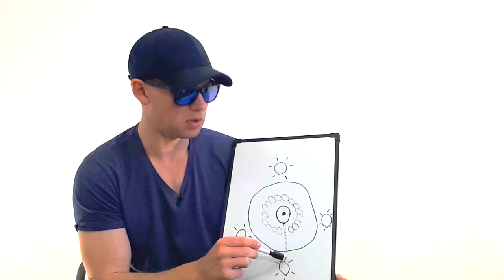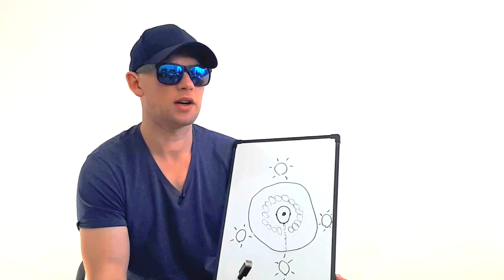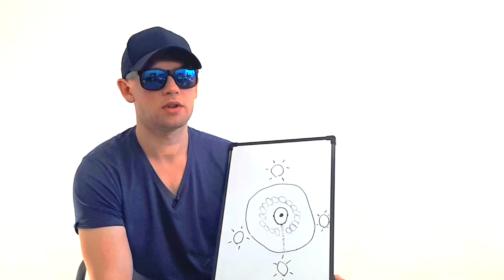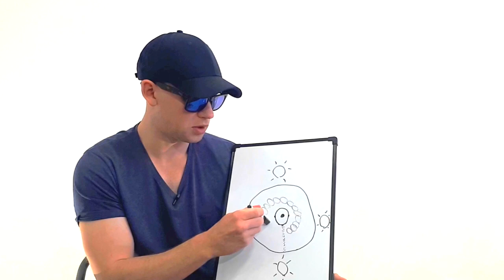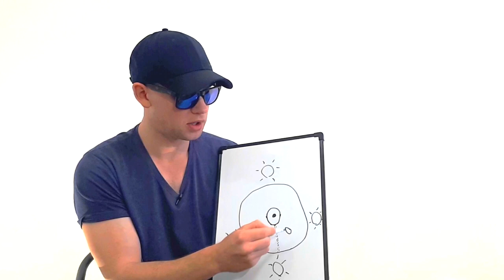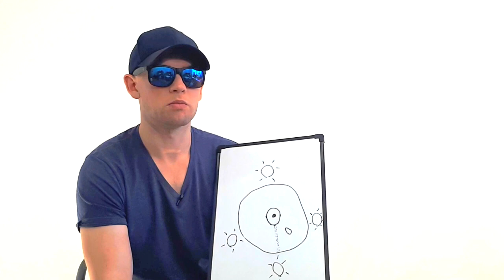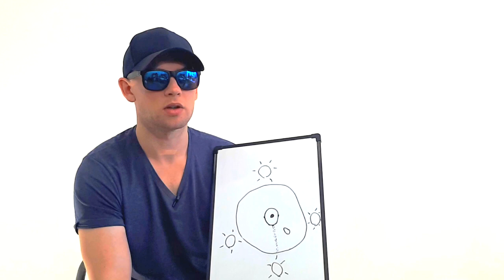Quick Game Summary - Infinite Source Truth #64 *Escape The Matrix*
Consider becoming a Supporter if you are benefiting from this Source Truth Content!

Break Free From The Matrix & Master The Game Of Life!

Here you will find high-frequency information and knowledge about the Matrix Game of Life. The channel’s main focus is to encourage, inspire, and help Source Players better grasp and comprehend the profoundness and enormity of Themselves and this Matrix Game of Life. The channel will teach you how to gain more Clarity, develop a strong Source-Self connection, and give you a better understanding & comprehension of the Game.